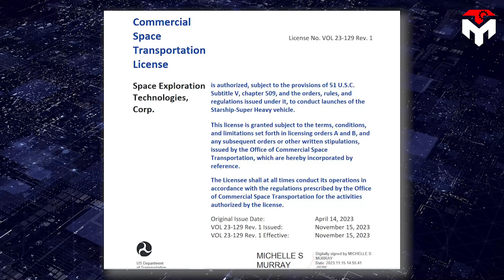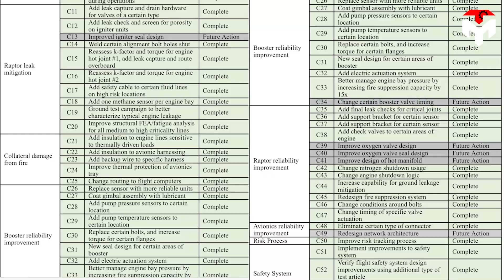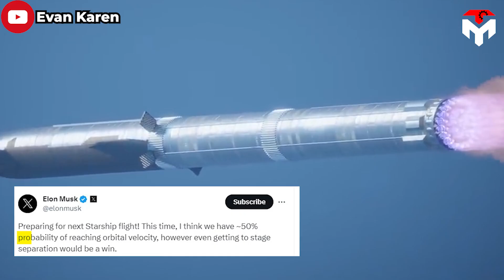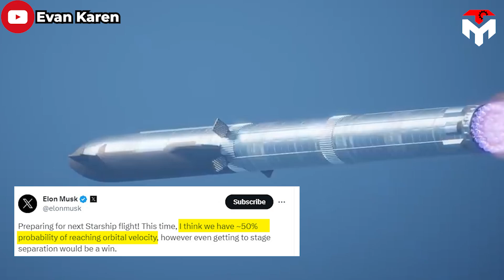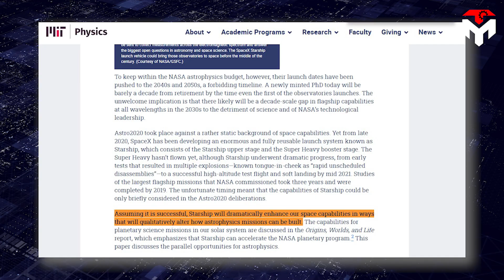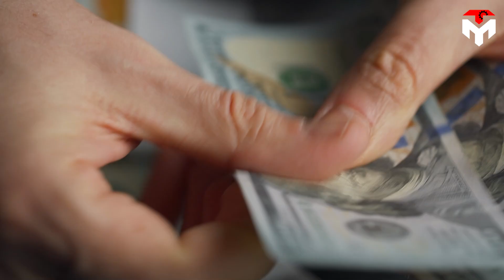HERE WE GO! SpaceX just got FAA license for 2nd Starship orbital flight!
1) SOURCES OF THUMBNAIL
It's time for Starship soaring!
After months of investigation and an environmental review, the FAA has finally given SpaceX the go-ahead for its second launch of Starship.
Now it’s up to SpaceX to get the vehicle ready to fly.
How will Ship 25 and Booster 9 change the rocket industry?
What can we expect from this milestone?
All this and more in today's episode of Tech Map!